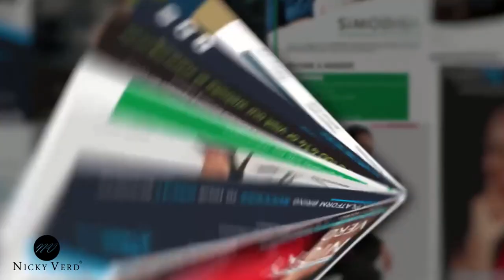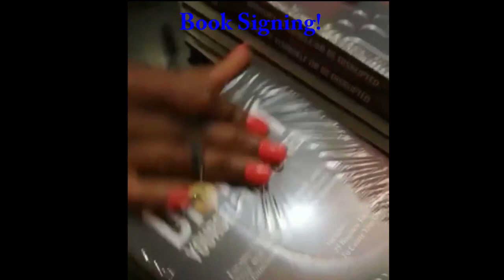5 Types of Basic Digital Skills for Beginners | Disrupt Yourself Or Be Disrupted with Nicky Verd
The shift from traditional ways to a more digitally focused environment keeps growing. From going paperless to self-service technologies, from brick and mortar to e-commerce and online shopping, etc

Here are 5 Types of basic digital skills for beginners to learn in order to enjoy a greater convenience and participate meaningfully in a digital society.

I was LAID OFF from my Job & this is how I Stood up to REBUILD my Life: